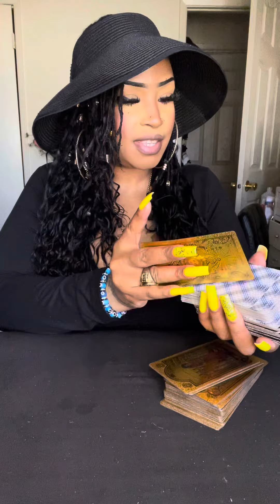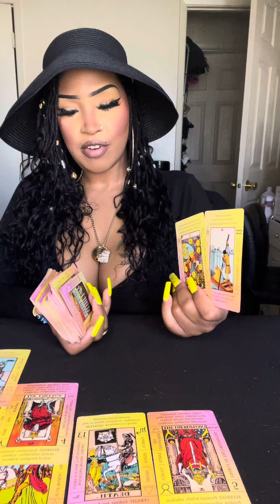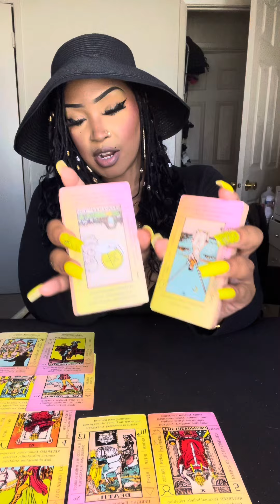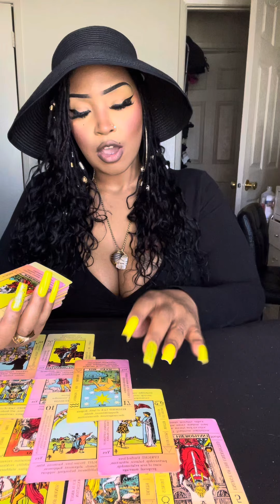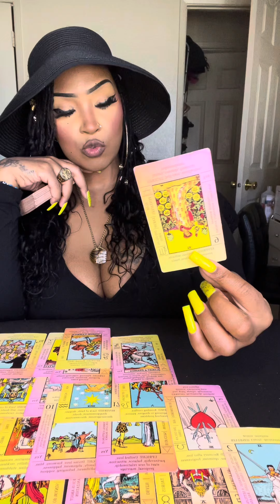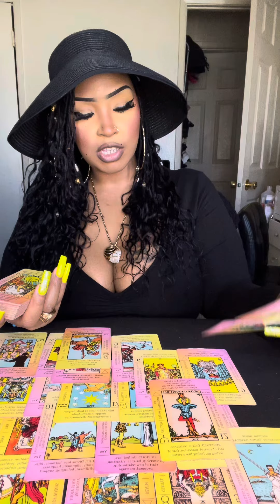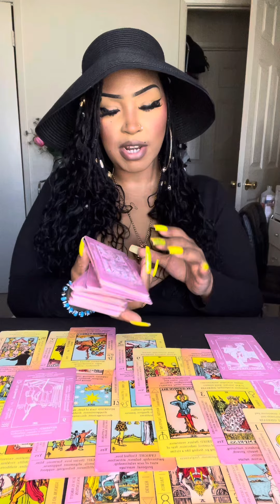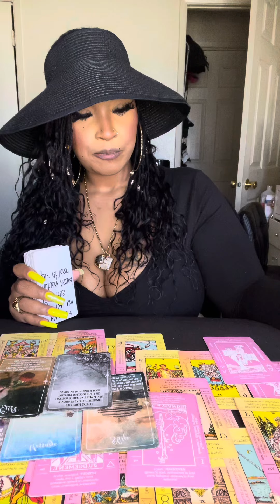♉️TAURUS THIS MF GO AROUND STEALING INNERG TO TRY N TURN A KARMIC IN2 AN EMPRESS 🤦🏽‍♀️🤣